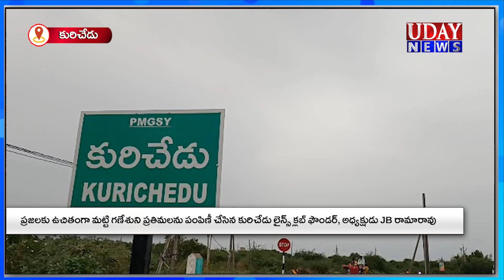18-09-2023 || UDAY NEWS MARKAPURAM / ఉదయ్ న్యూస్ మార్కాపురం